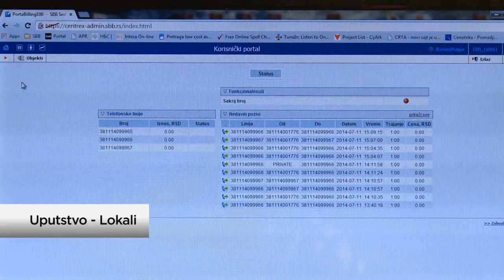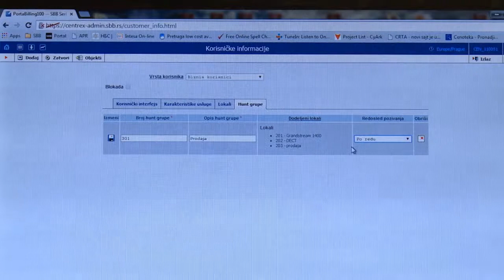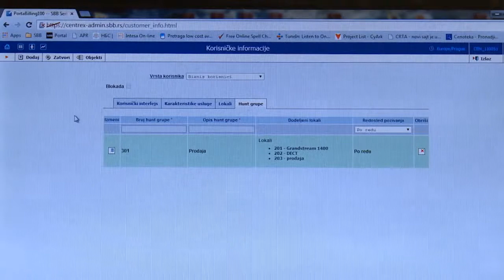Kako kreirati Hunt grupe?